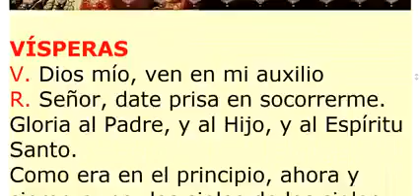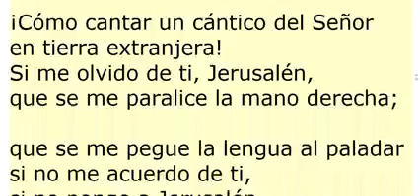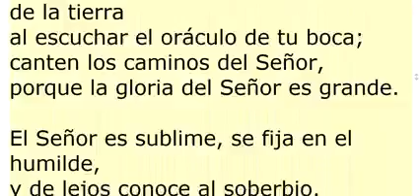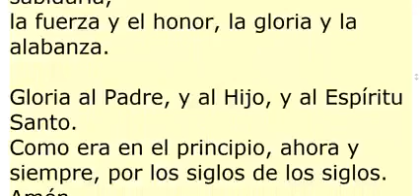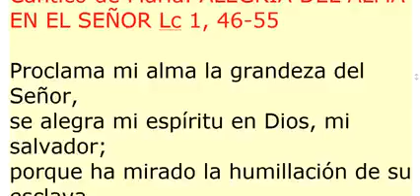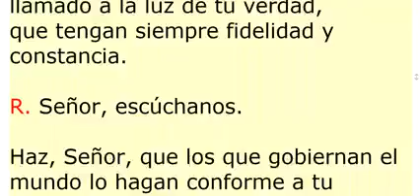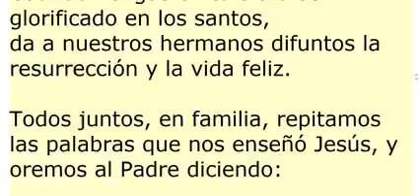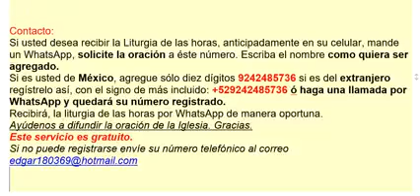VÍSPERAS. Martes 25 de mayo de 2021. Oración de tarde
Vísperas:
Martes VIII del Tiempo Ordinario
Salterio IV
Tomo III